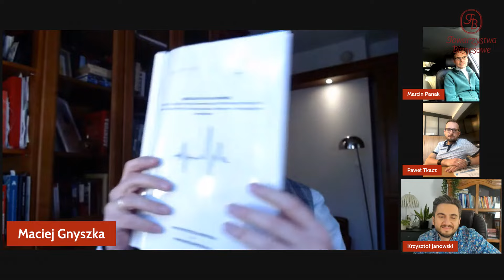Pojechali na Podlasie, by szukać siebie. Co znaleźli?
W listopadzie 2022 spędziłem trzy dni w Pałacu Cieleśnica na pilotażowej edycji spotkania GoodWayBusiness. Nie chciałem robić podsumowania na gorąco, bo przecież pojechaliśmy tam, by uruchomić proces, który będzie trwał... spotykamy się zatem po 2 miesiącach i dzielimy się tym, co w Cieleśnicy znaleźliśmy.

A poza tym, pamiętaj że...